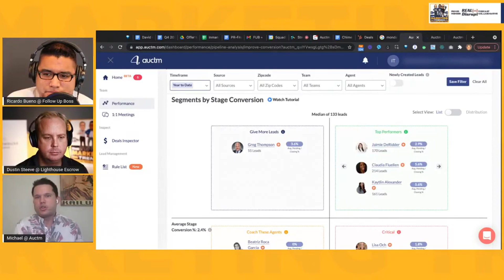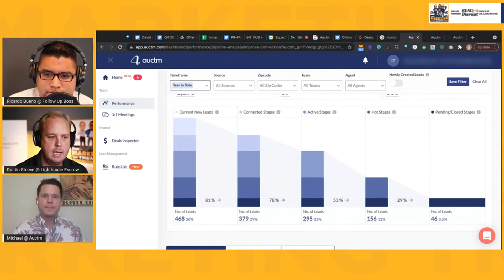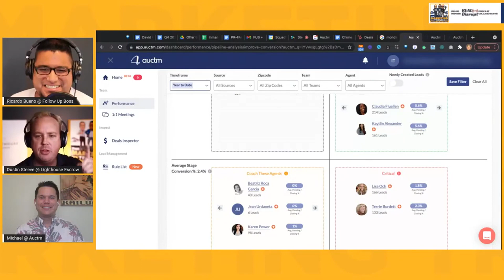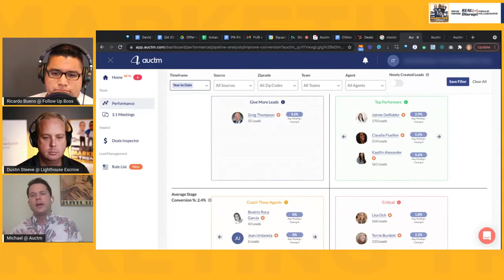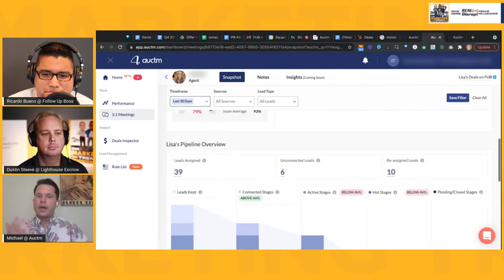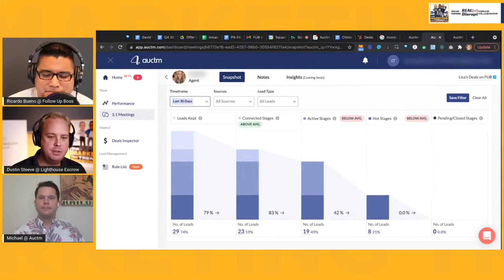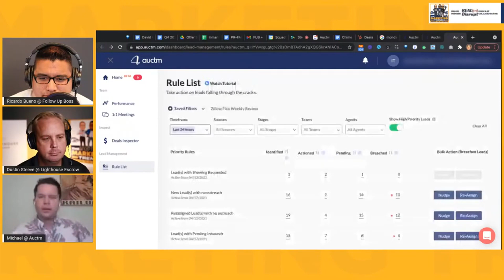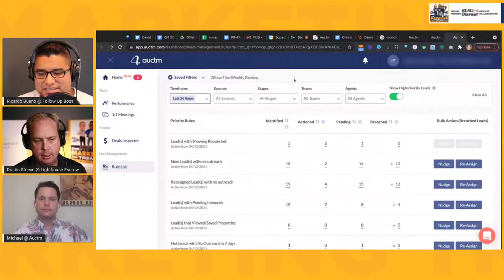Accountability Strategies to Tap Into This Powerful, Commission Check Generating Life Hack_converte